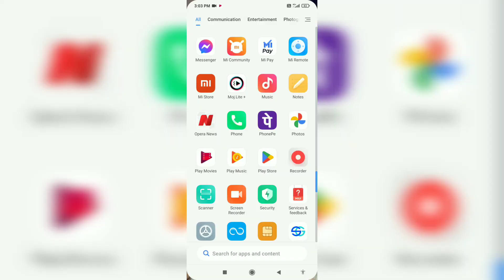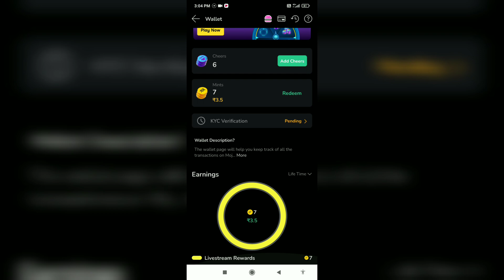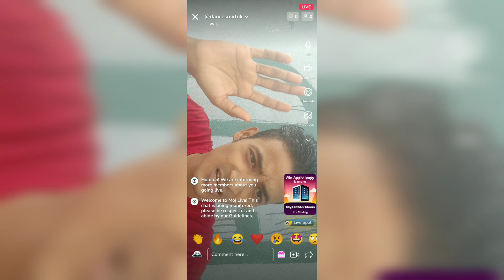MxTok Moj video🤑 Paisa Kaise Kamae Starting. Unning Kaise ho Hota Hai.main Bolega Sabko kaise karna.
bolega Sabko#mojvideo mxtakatak 🤑